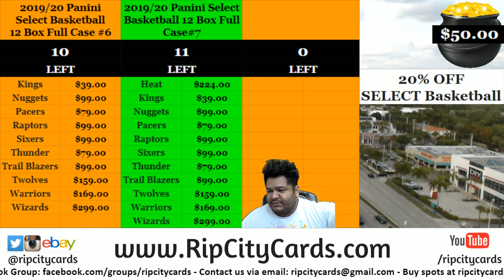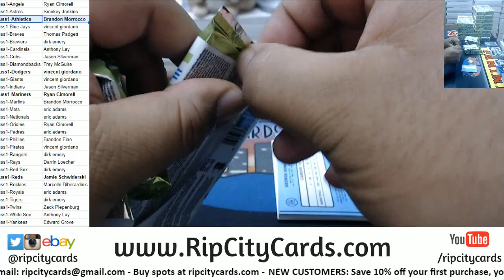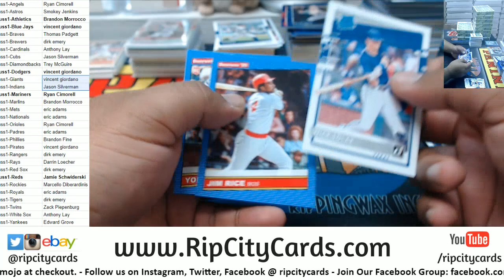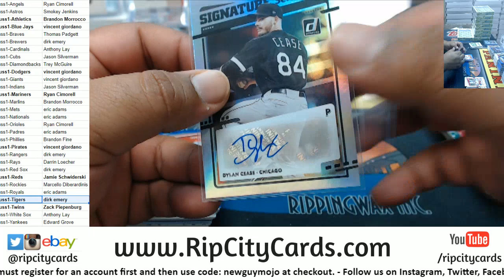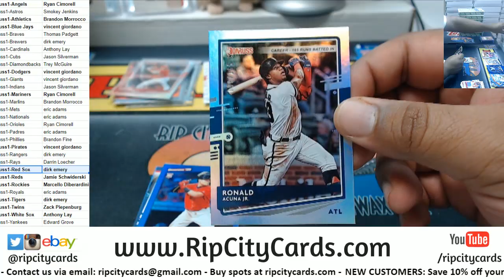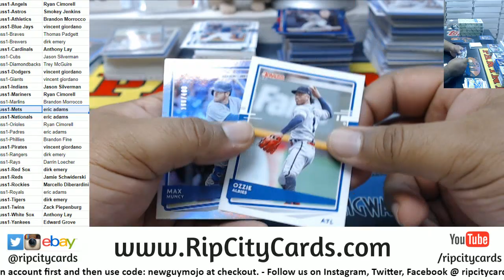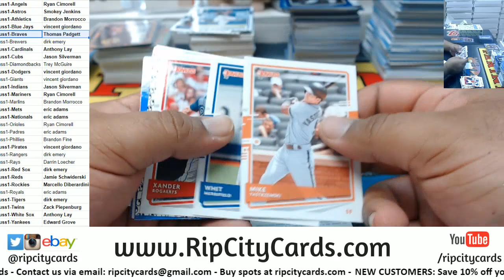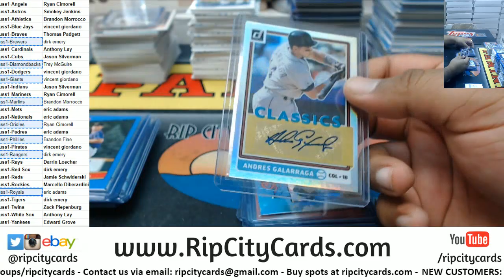2020 Donruss Baseball Full Case PYT #1